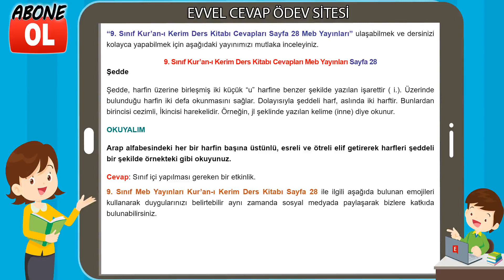9. Sınıf Kur’an-ı Kerim Ders Kitabı Cevapları MEB Yayınları Sayfa 28